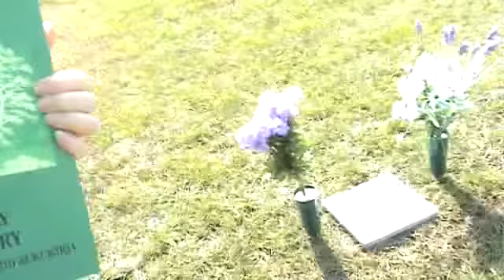Returning to Grandma Helen Part 1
I went to Michael's arts and crafts and figured out how to make a temporary marker. I also received a family book from Al Udd and I read that to her.